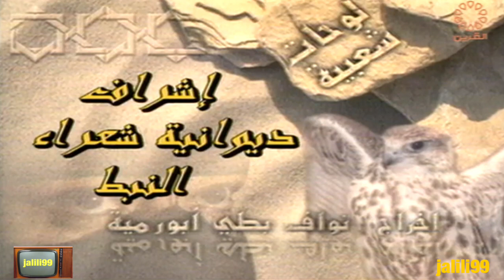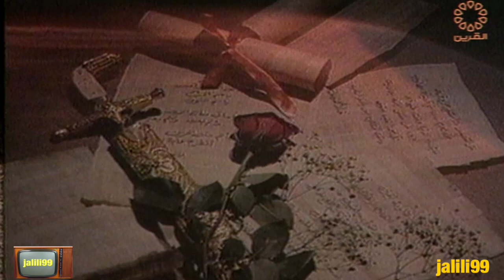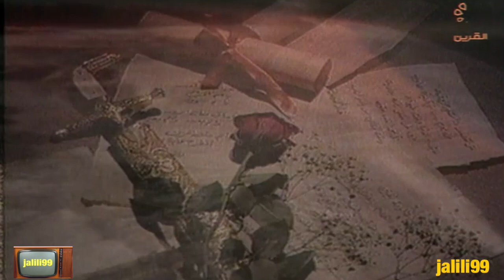HD 🇰🇼 برنامج لوحات شعبية 112 تقديم حمد الهاجري تلفزيون الكويت الزمن الجمييل